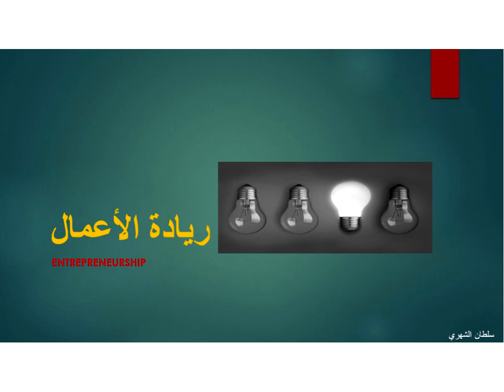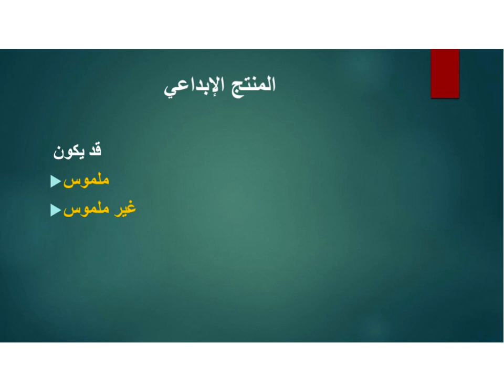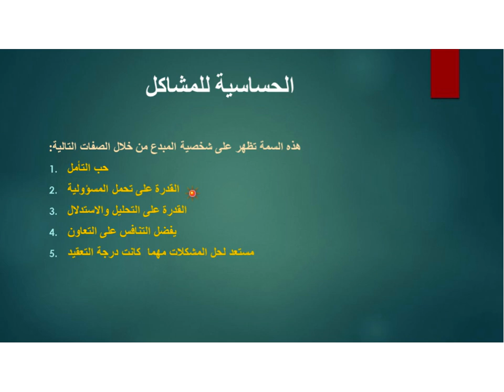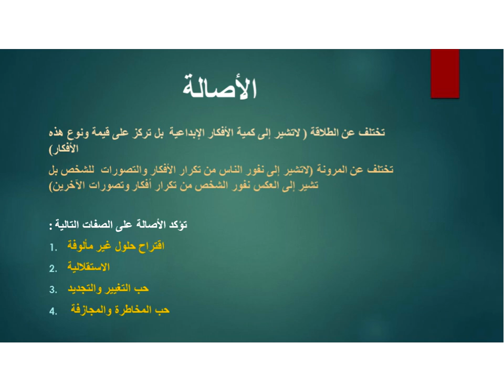اللقاء الحي الثالث لمقرر ريادة الاعمال الفصل الدراسي الصيفي 1440هـ